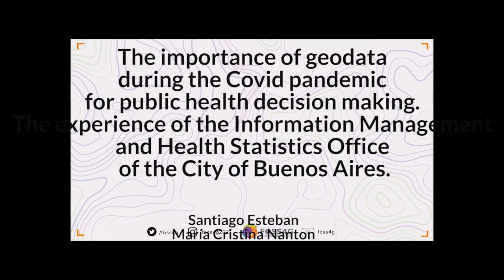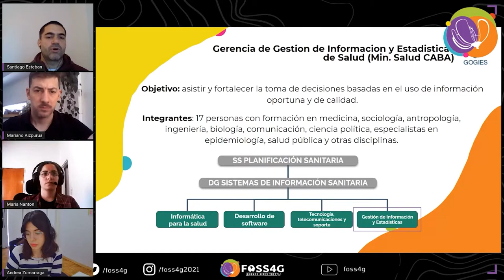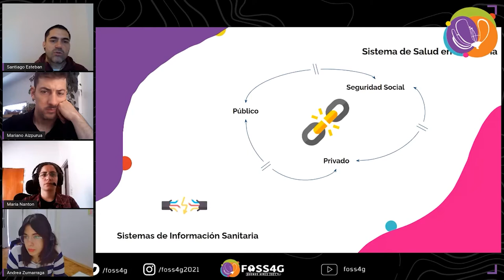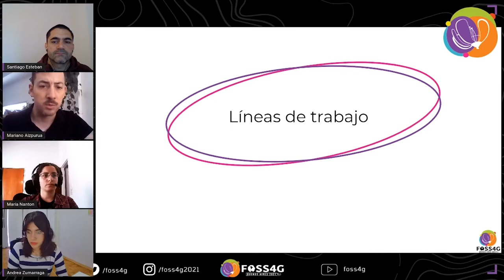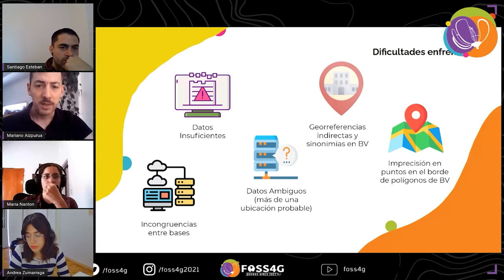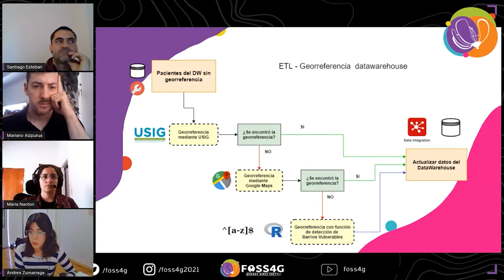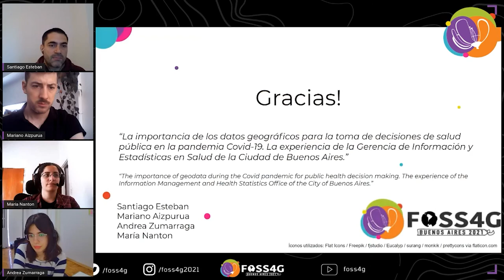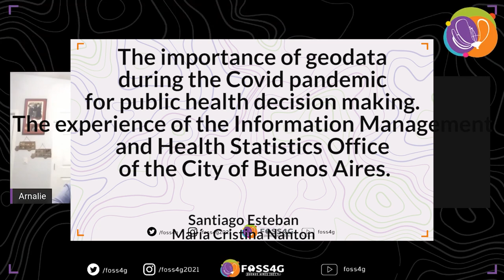FOSS4G 2021 - The importance of geodata during the Covid pandemic for public health decision making.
The importance of geodata during the Covid pandemic for public health decision making. The experience of the Information Management and Health Statistics Office of the City of Buenos Aires.

The talk reviews the experience in design and implementation of the project to aid public health decision making using geographical data of patients with Covid-19, developed by the Information Management and Health Statistics Office of the City of Buenos Aires.
Buenos Aires, a very heterogeneous city in terms of population density and social stratification, with a corresponding geographic correlation, presented unique challenges to this effort. Aspects related to the specificity of the difficulties of georeferencing people in general and in the 2020 healthcare context, the technical problems encountered in the process and their resolution, as well as the role of free and open source software tools that allowed the success of the project will be reviewed.

At the beginning of 2020, the City of Buenos Aires, like most of the world's megacities, was faced with the unprecedented situation generated by the spread of covid-19. In this context emerged the need to generate and manage a large volume of geodata to direct public policy actions.
A team part of the Information Management and Health Statistics Office of the City of Buenos Aires faced the task of georeferencing a very high volume of patients with Covid-19 living in the city in order to properly manage the health context and facilitate decision-making with an immediate territorial impact.
This objective set the course for the general georeference project, which had different informational inputs pre-established and under development that were articulated by analysts of the Office using different tools such as free and open source R language-based libraries.
The success of the project, which was able to provide information on the distribution of georeferenced cases in a timely manner, made it possible to make 3 levels of decisions. At the macro level, it enabled the definition of major public policies based on geographic data, such as the decision to create testing centers in the so-called “Operativo Detectar” and to set up teams to visit informal settlements. At the meso level, it allowed the monitoring of the Operativo and the evaluation of its scope, while at the micro level it was able to guide the search for people and their close contacts.

Santiago Esteban
Mariano Aizpurúa
Andrea Zumarraga
María Nanton
Information Management and Health Statistics Office of the Ministry of Health, Buenos Aires, Argentina

Level –
1 - Principiants. No required specific knowledge is needed.

Español